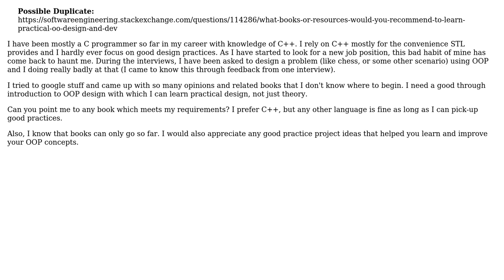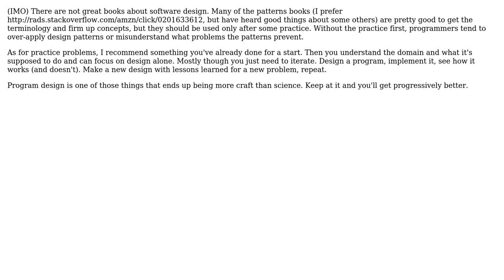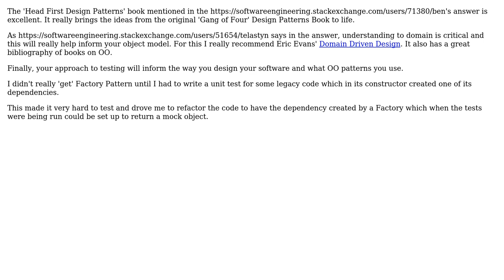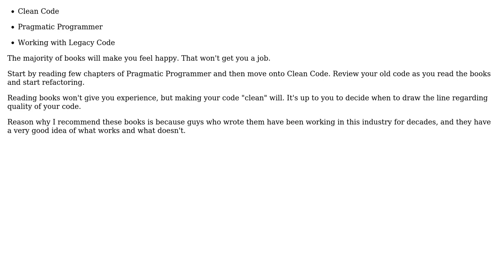Software Engineering: Learning good OOP design and unlearning some bad habits (6 Solutions!!)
Software Engineering: Learning good OOP design and unlearning some bad habits

With thanks & praise to God, and with thanks to the many people who have made this project possible! | Content (except music & images) licensed under CC BY-SA | Music | Images & others | With thanks to user worldofchris user TinkerTanner user Telastyn user Phil Patterson user DXM user CodeART user Ben and the Stack Exchange Network Trademarks are property of their respective owners. You are responsible for your own actions.